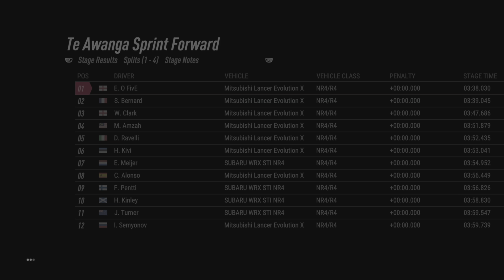DIRT 2 | Rally Australia In The Classic Mitsubishi Evo X (PS5)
DiRT 2: Rally Australia Action In The Classic Mitsubishi Evo X (PS5)

If you're looking for a clean lobby or great championship to race in just search for DK10!

This is the official Eighteen O Five Games YouTube channel & you'll find our videos from single / multi-player games from genres such as Sim Racing & First Person Shooters on the Playstation.

You can always throw an 'Oi Oi' in the comments if you like what you see!

To save LOTS of money on some great gaming deals go visit Frugal Gaming

Hardware: PlayStation 5, PSVR, Thrustmaster T150. 4k.

Eighteen O Five.

2023.